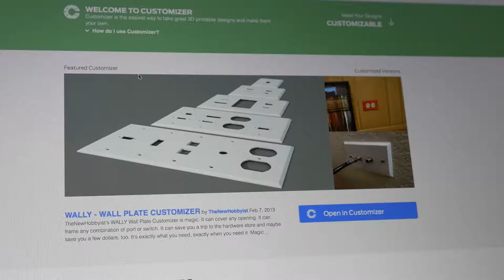Frysklab Aanmoedigingsprijs Mediawijzer.net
Een korte video ter gelegenheid van het winnen van de Aanmoedigingsprijs 2015 van Mediawijzer.net. FryskLab van Bibliotheekservice Fryslân won deze prijs samen met FabLab Zeeland van de Zeeuwse Bibliotheek.